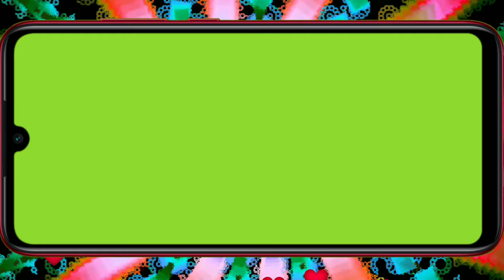landscape mode mobile frame greenscreen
support me.